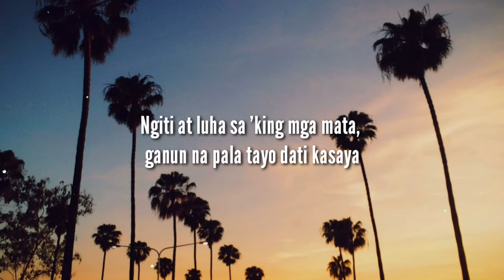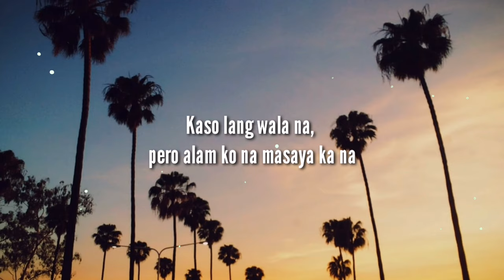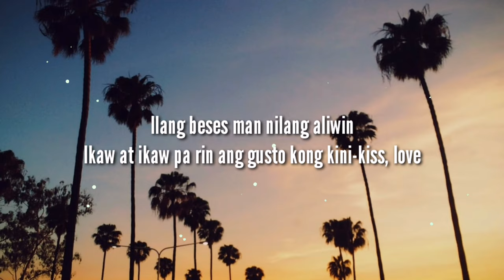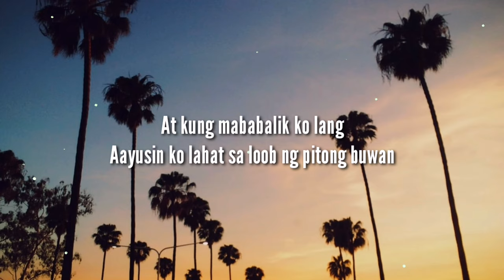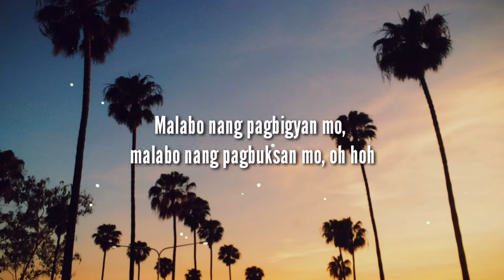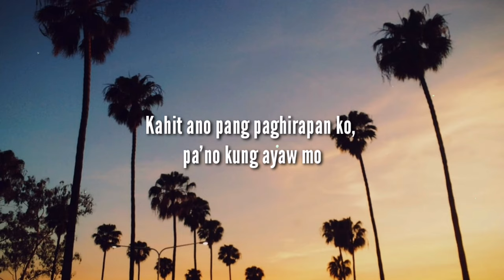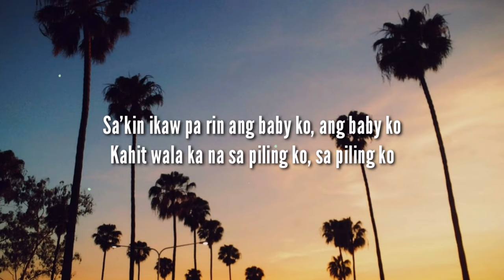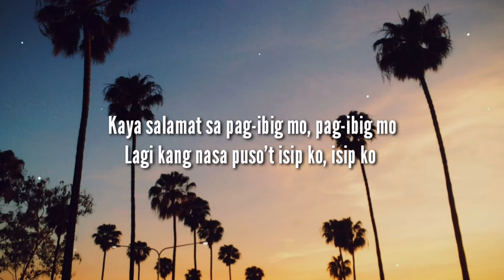Zebbiana - Agsunta [HD LYRICS]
LIKE | COMMENT | SHARE  if you love this video

Connect with Agsunta